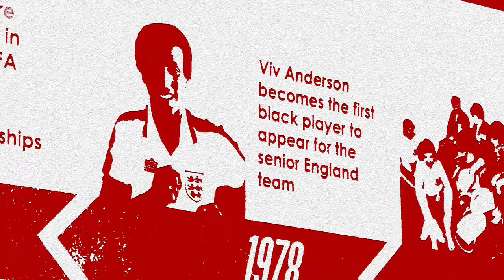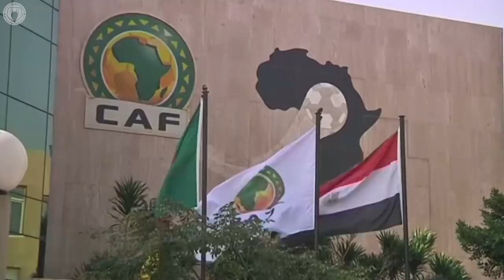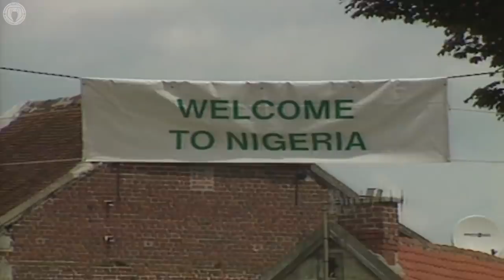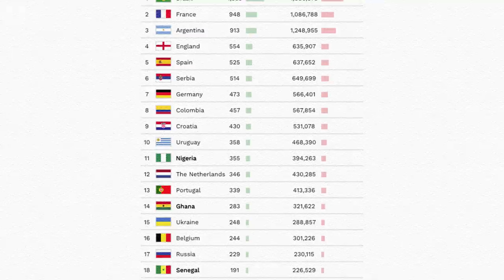Why West Africa Produces So Much Talent! | Explained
On this edition of Euro Football Daily Explained, we are exploring why West Africa and other nations on the Gulf of Guinea have been so prolific at producing talent in Football.

We look at the legacy of colonialism in the region, and how that has impacted the migratory routes which are available to players out of the continent. In particular, those coming from former Francophone nations like Senegal, Mali and Côte d’Ivoire, who are regular features in the French Football pyramid. To contrast this, we look at the journey Fenerbahce forward Mbwana Samatta faced arriving to the Premier League from Tanzania.

Then we look at the academies that have produced some of the Premier Leagues biggest stars, such as Patrick Vieira’s Diambars FC, and the highly successful ASEC Mimosas academy in Côte d’Ivoire.

But we also explore the dark side of player procurement in Africa, to understand some of the morally questionable practises that go on from agents and foreign clubs which exploit the region.

And finally we go to Nigeria, and see how some of the brightest of talents have emerged from the toughest of locations.